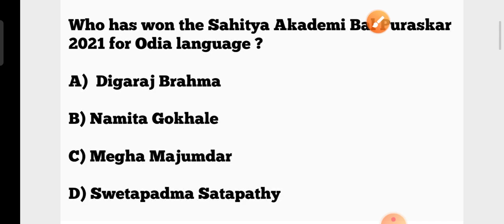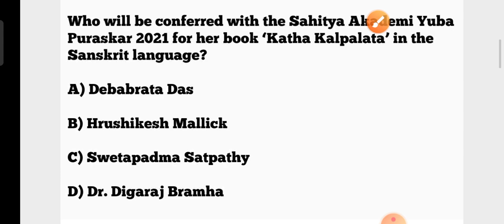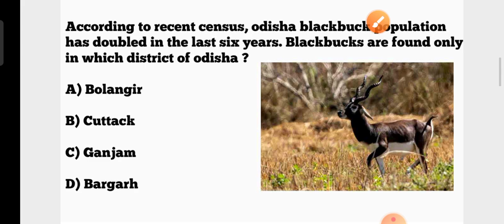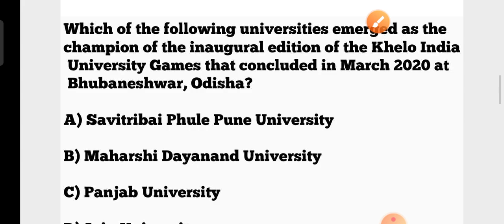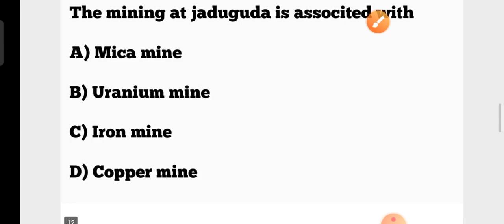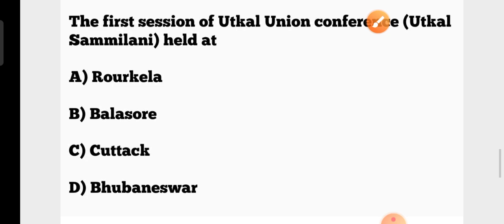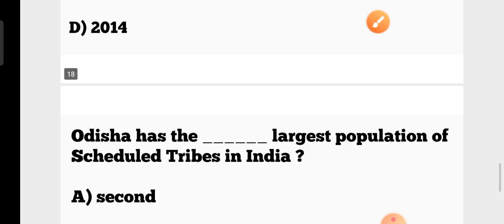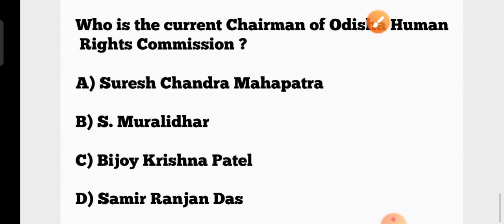Odisha Current Affairs & GK MCQs !! CHT & JT Exam.2022 !! by cine tv odisha !! Class :- 18 !!